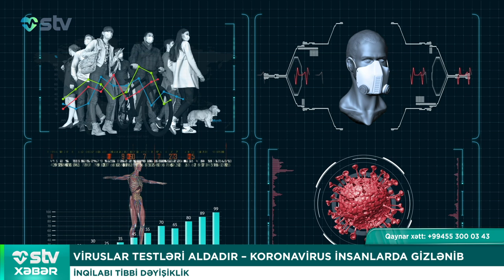VİRUSLAR TESTLƏRİ ALDADIR...